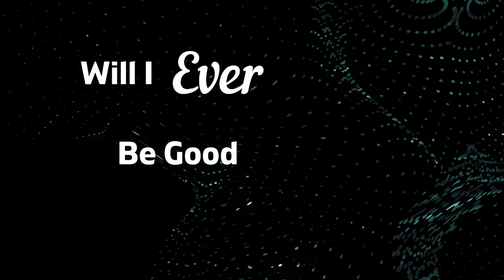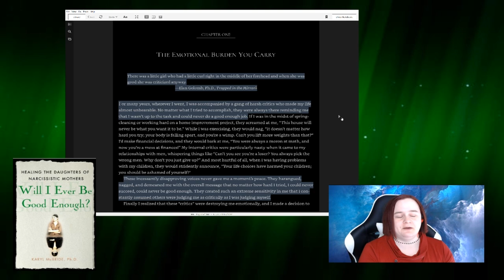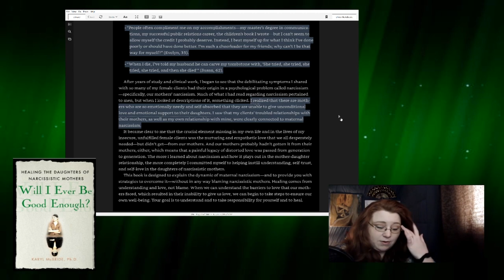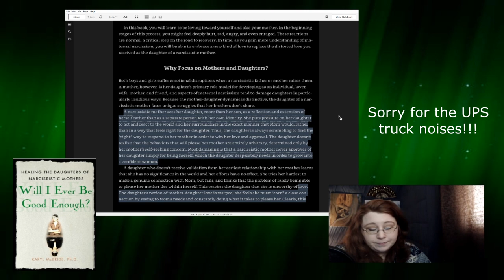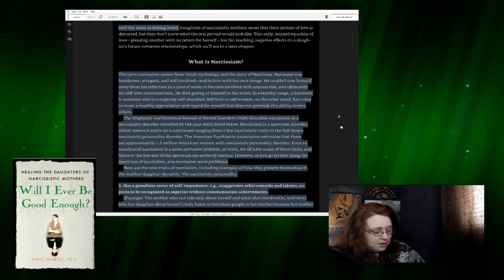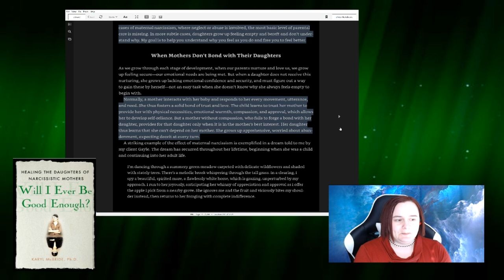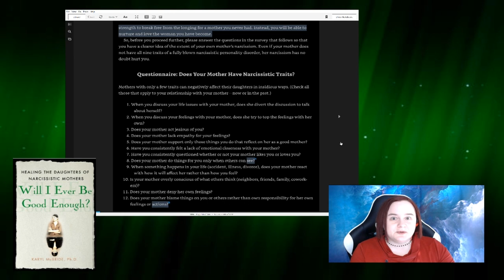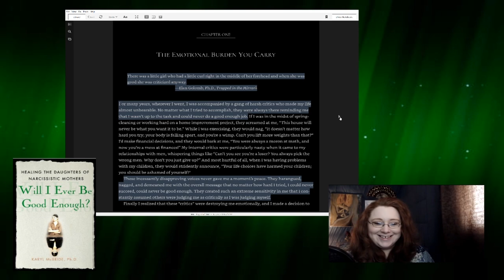WIE 2 : Chapter 1--The Emotional Burden You Carry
This is the latest installment of the “Will I Ever Be Good Enough?” collaboration that I’m doing with Missus Snarky!!! Tune in to hear our excerpts from Chapter 1: The Emotional Burden You Carry.

Missus Snarky & I were both raised by mothers who were narcissistic. It’s uncanny the amount of parallels we have in our lives as an effect of this type of upbringing. In this series, we will go through stories from our own childhood & then learn how to heal from our experiences. Tune in weekly to catch the premieres on Mondays at 7:00pm central time!!!

~Casey